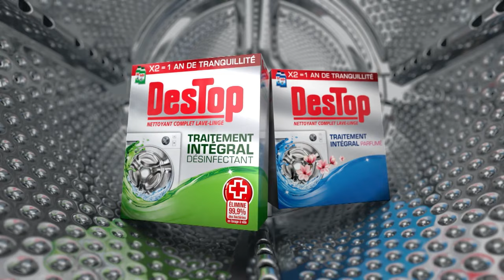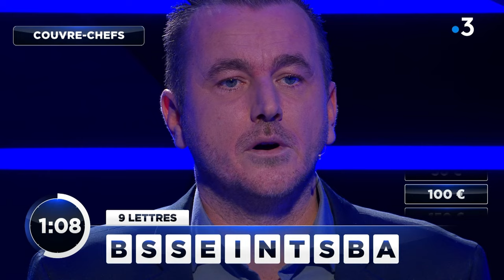Des chiffres et des lettres - Samedi 17 février 2024